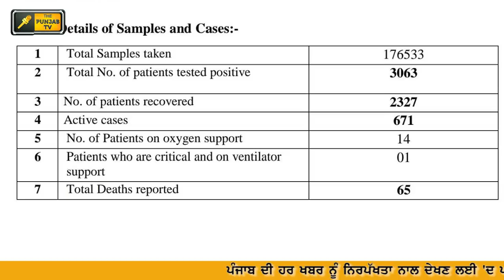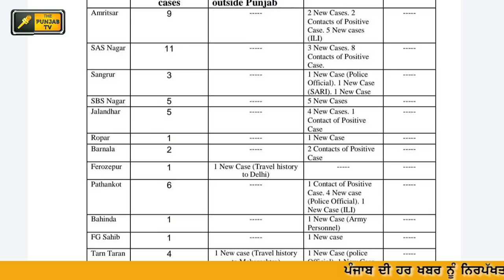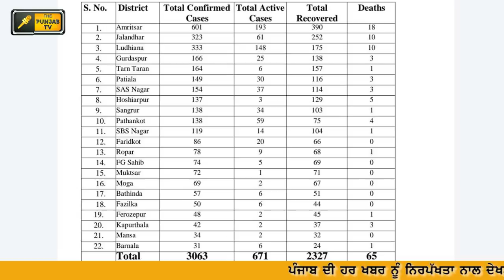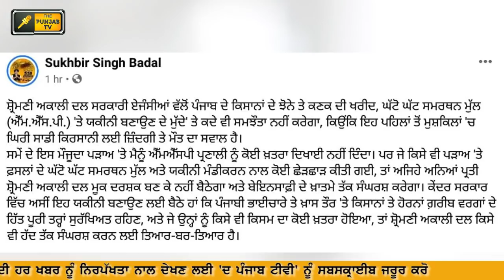ਪੰਜਾਬੀ ਖਬਰਾਂ | Punjabi News | Punjabi Prime Time | Today Punjab | Judge Singh Chahal | 13 June 2020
Punjabi Khabran and latest News